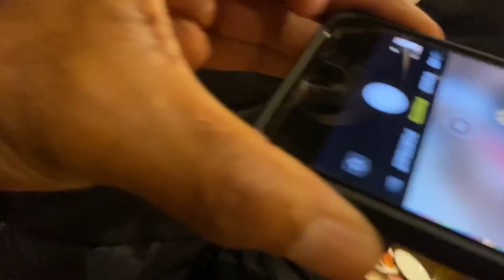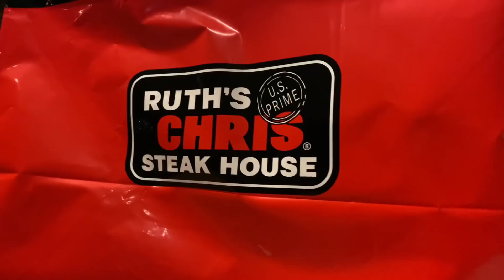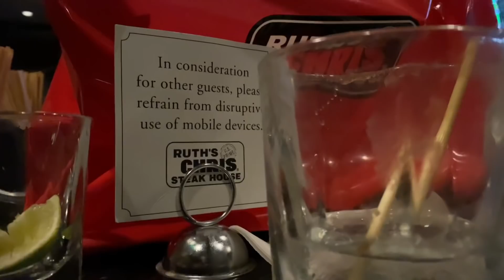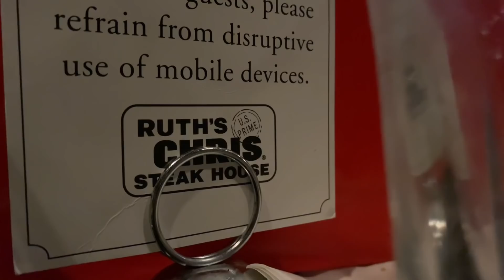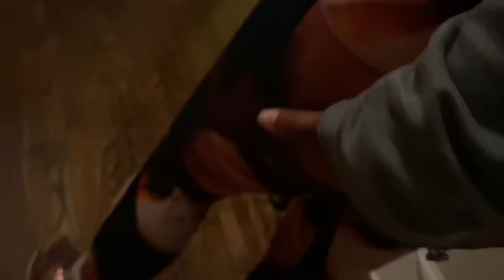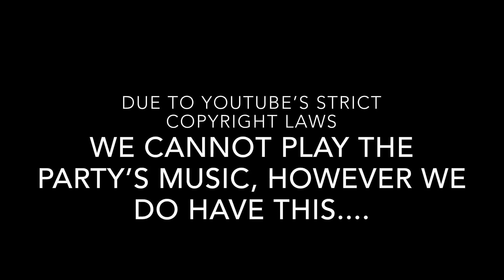PARTY TIME!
A night of fun times!